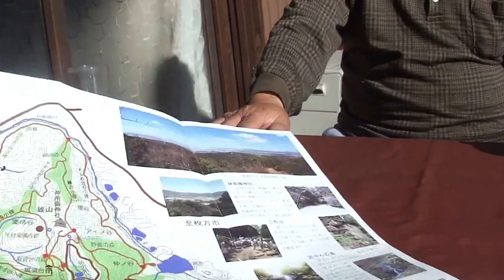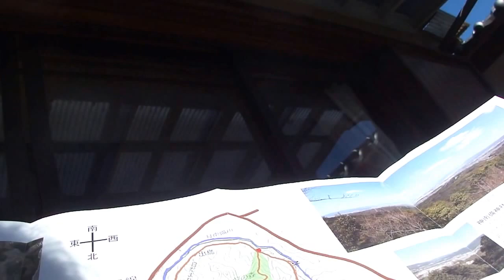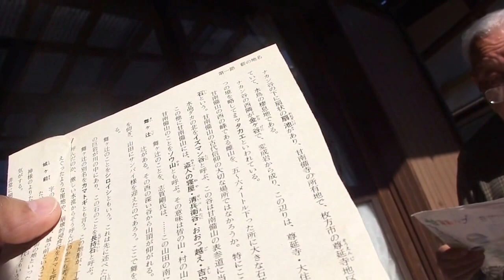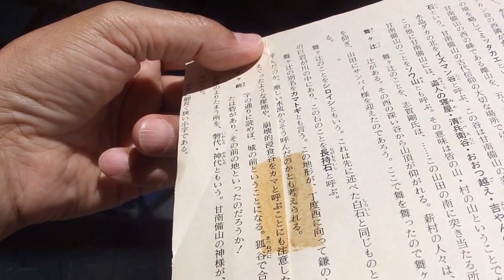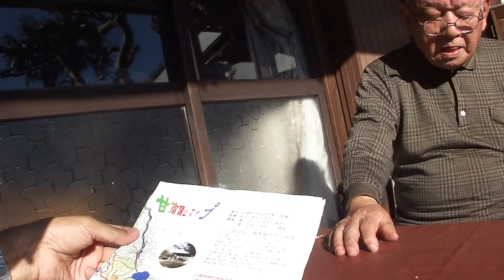超古代文明 68.世界平和「甘南備山はピラミッドだった」戦争 ピラミッド山・戦争 竹取翁博物館(国際かぐや姫学会)2015.12.08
地元の名士でエッセイストの古川さん宅へ甘南備山の資料を見せて頂きにご自宅を訪問した。
日本各地のピラミッド山は、日本人がエジプトへ行ってピラミッドを作ったとされている。このほど、館長が、日本各地のピラミッド山を視察されて、天文観測などをする磐座や太陽石それに、祭壇石などあることを確認。そして、京田辺市の甘南備山はピラミッドだったと判断された。そこで、地元資料から確認のための資料を見せて頂く為に急遽訪問となった。
 竹内巨麿が公開した『竹内文書』には、日本のスメラミコトが世界を治めていて、「日本が世界の中心である」と記されている。そして「天浮船」で世界の「五色人」の所へ巡行したという記録が残っており、モーゼ・キリスト・釈迦・孔子などの偉人が日本で修業したと記載されています。これらは、世界中や日本各地に現存するペトログラフ（岩石に刻まれた古代文字）が『竹内文書』の神代文字と似ていて解読出来るといわれるようになってきました。つまり日本は、世界文明の発祥地ということが見えてきたのである。
◎竹取翁博物館開館4周年記念「かぐや姫サミット」
2016年2月14日(日)9時半～17時開催。開催場所 竹取翁博物館別館①かぐや姫館
『竹取物語』から古代世界の歴史を探る
日本人のルーツ ”ムー大陸と里帰り”－竹内文書と民俗探訪から－
【仮題】シンポ「竹内文書・ムー大陸」定員70名先着順(受付中)●参加費：資料代(出版本)1500円。
◆日本の夜明け竹取翁博物館と国際かぐや姫学会が究明!
1. ムー大陸と邪馬台国は徳之島「ノア箱舟・エデン園」
2. 日本最古の『竹取物語』かぐや姫は「京田辺」
3. 『竹取物語』作者は空海。姫誕生はイエスの復活
4.『記紀』は偽文書で『竹内文書』が正当と判明!
5.『記紀』『１７条の憲法』は藤原不比等が書いた
6. 聖徳太子は物部氏(法隆寺)でペルシャ方面の人
7. 超古代「日本は世界の中心」世界最古文明だった
8. 古代日本は世界16国を統治、その後「里帰り」
9. ムー大陸・五色人・10部族は、日本が統治!
10. 日本「神代文字」世界最古、世界４代文明はウソ
11．日本のピラミッドは世界最古!　エジプトへ伝わる
12．世界最古文字は、日本の「ペトログラフ」と判明
13．封印されていた「十種神宝」の物部氏と徐福
13．神道から世界宗教へ、御輿はユダヤのアークに
14．イエス・モーセ・釈迦…は、日本に来て教え請う
15．ムー大陸「沖縄(海底神殿)ハワイ・モアイ(火山)」
16．シュメール文明は日本人が作り、文字は神代文字
17．スメラ命が世界１６国を統治、証拠は「菊１６紋章」
18．出雲大社の神殿は、「ジックラシオ」だった!
19．ペルー・メキシコ・タヒチ…は、モンゴロイド人
20．日本ユダヤ同祖論、逆S字紋は古モンゴロイド人
21.日本のピラミットはエジプトより古く、日本が先
【内容項目】かぐや姫 誕生シーン キリスト誕生 聖書 イエスの復活　作者空海　奈良　大安寺　海外　僧侶　中国　サンスクリット　ゾロアスター教　ヘブライ語　勉強　遣唐使　古神道　三教指帰　竹取物語　空海　竹取翁博物館　竹ノ内文書　物部　空海　徐福　古神道　シュメール　ギルガメシュ　イスラエル１２　ユダヤ人　レビ族　大伴氏　佐伯氏　物部氏　加茂氏　賀茂氏　陰陽道　弓月君　キリスト教　新約　旧約　竹取翁博物館　竹取翁博物館　ヒンズー教　佛教　神道　拝火教　ゾロアスター教　密教　景教　原始キリスト教　道教　儒教　訪問　国際都市　長安　遣唐使　派遣　弓月君　大秦寺　原始キリスト教　景浄　復活　竹取翁　博物館  　ガンジー　ブッダ　マザーテレサ　ラーマーヤナ　縄文人　石器人　徐福　秦の始皇帝　ペトログラフ　階段式ピラミッド